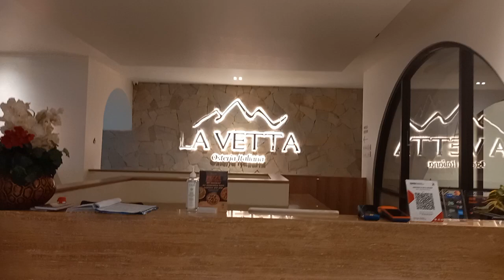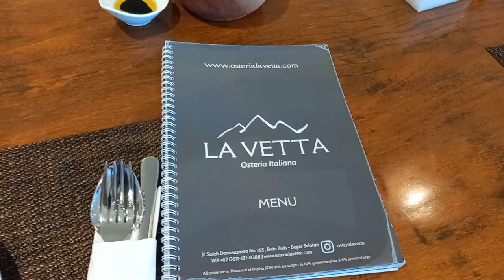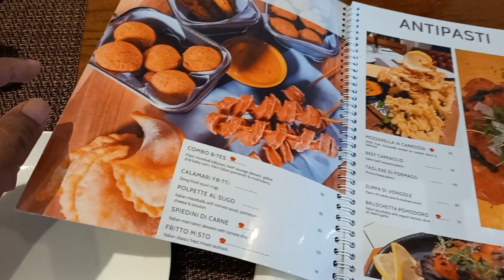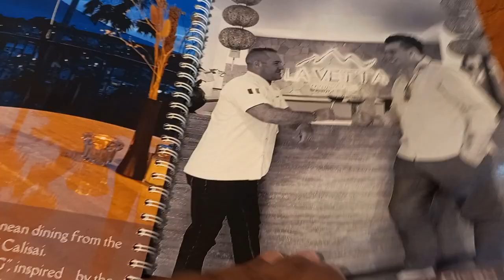Ngopi dan Dinner di La Vetta Osterian Italiana Bogor